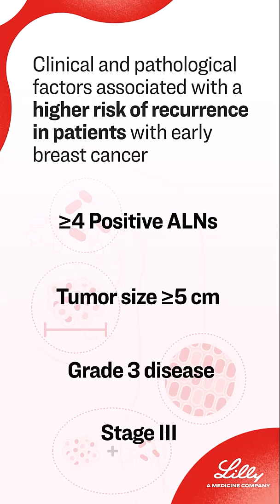Factors Associated With a Higher Risk of BreastCancer Recurrence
• This animation highlights the clinical and pathological factors in early breast cancer associated with a higher risk of breast cancer recurrence.
• These factors include ≥4 positive lymph nodes, tumor size ≥5 cm, Grade 3 disease, and Stage III tumors.
• Reviewing and understanding these factors can help HCPs to identify patients who require intensification of adjuvant therapy.